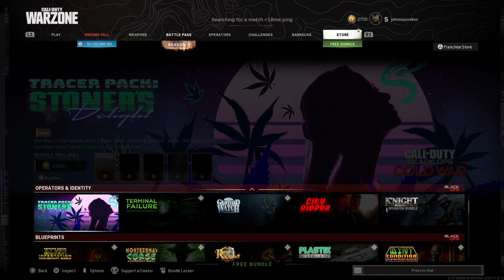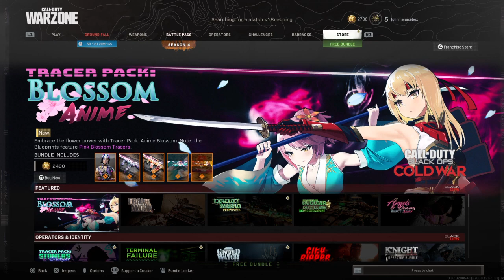Holding the roof